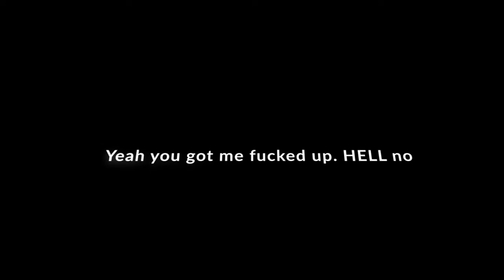A GAME SO SCARY I ONLY PLAYED IT ONCE!! | Alien Isolation